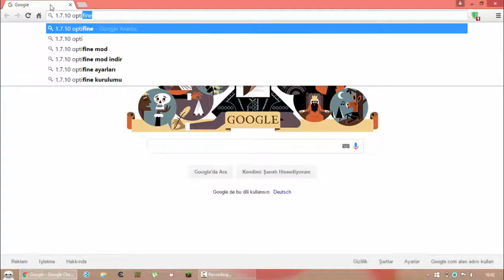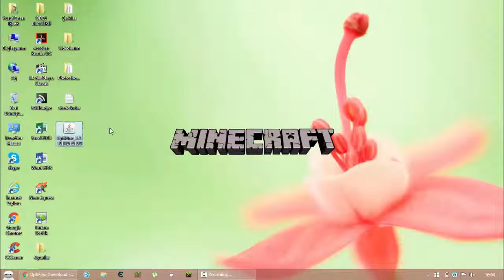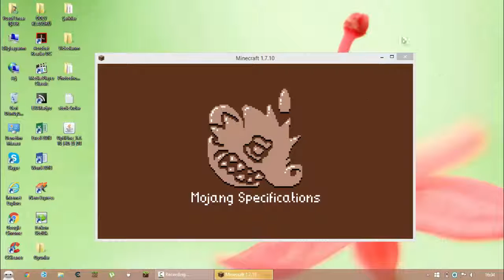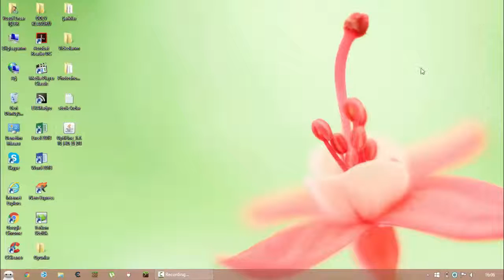Optifine Nasıl Kurulur